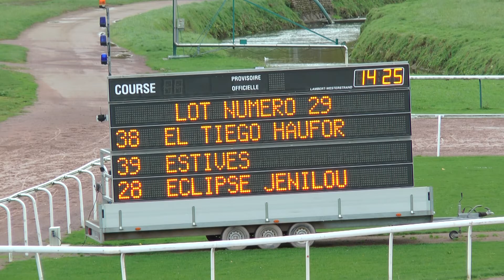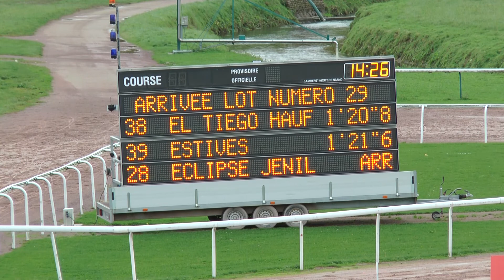LOT 29 QUALIFICATIONS CAEN 10 NOVEMBRE 2016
Arrivée :
El Tiégo Haufor – par Tiégo d’Etang – ent : Michel Bonne – 1’20’’8